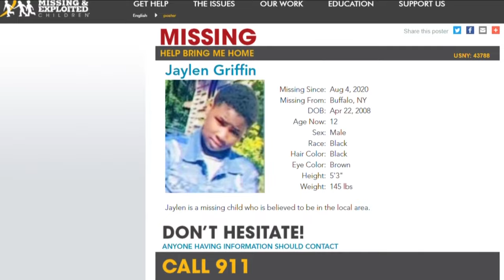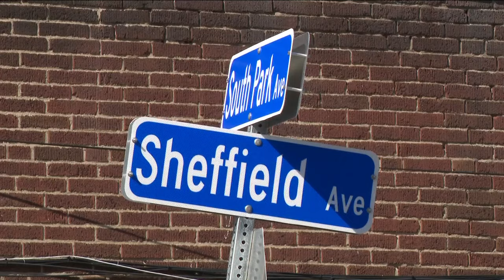Missing Buffalo boy Jaylen Griffin has been found deceased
Missing case closed, body of Jaylen Griffin found